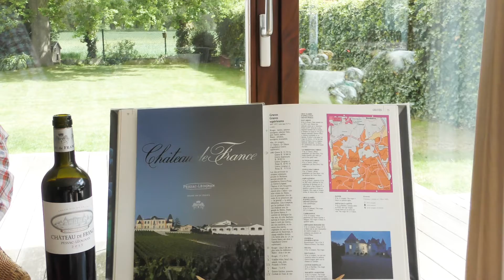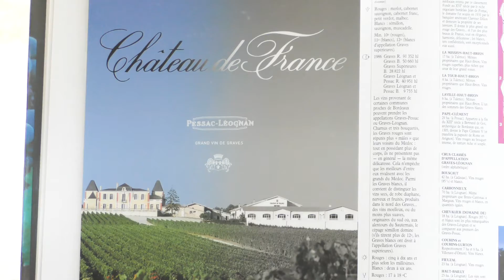Je présente un vin de ma cave 01 05 20: Château de France rouge, AOC Pessac-Léognan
Jour 33 de mon confinement en cave, et 1ier mai: pour ce jour de fête, je choisis un vin pas vraiment prolétarien mais raffiné, le Château de France rouge, AOC Pessac-Léognan (+/- 27 €) )